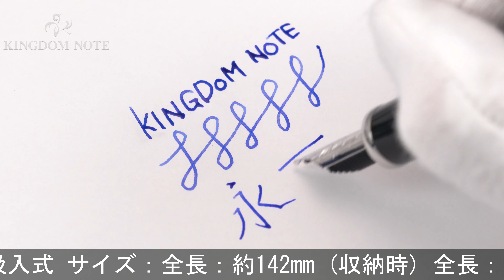MONTBLANC モンブラン 万年筆 作家シリーズ2008 ジョージ･バーナード･ショー M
キャップ上部に保管スレ、インクビュー内部ごく浅いクラック(多くの個体にあり)、等みられますが総じて概ね程度良好。2008年16000本限定。

本体材質：金属にラッカー仕上げ、プラチナプレート
ペン先材質：18金
字幅：M(中字)
機構：吸入式
全長：約131mm (筆記時)
胴軸径：約14mm
キャップ径：約17mm (クリップ除く)
最大径：約20mm (クリップ含む)
重さ：約61g
付属品：なし